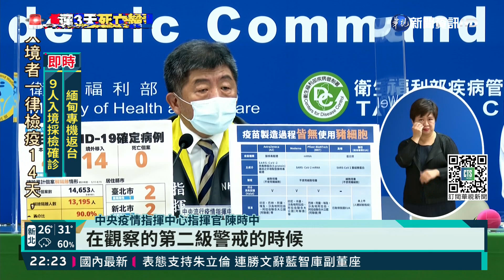活絡經濟 澎湖宣布明起內用取消隔板｜華視新聞 20210818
現在全國雖然能內用，但為了防疫，還是得要維持社交距離，並用隔板區隔。但澎湖縣長賴峰偉宣佈，為了加速活絡地方經濟，縣內餐飲業18日起，內用取消格板與1.5公尺的防疫規定，縣長還說，中央應該尊重地方政府權責。對此，指揮官陳時中就回應，二級警戒期間都還是觀察期，用餐有區隔會比較安心。